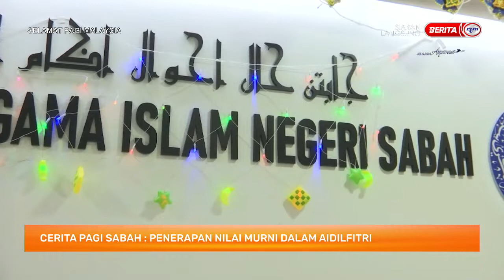27 MEI 2022 – SPM – CERITA PAGI SABAH : PENERAPAN NILAI MURNI DALAM AIDILFITRI